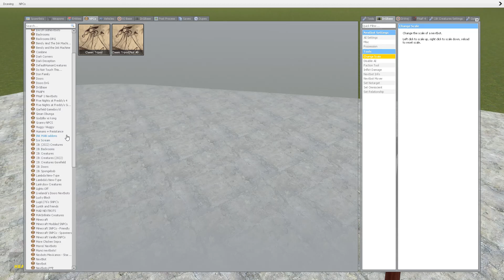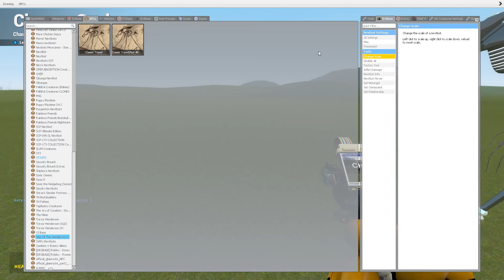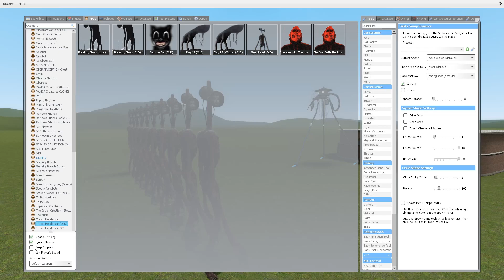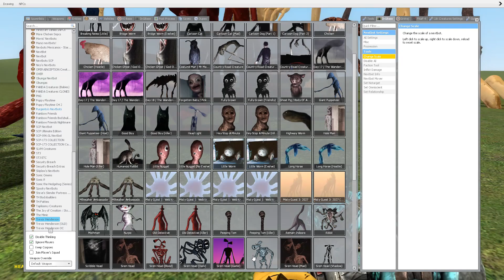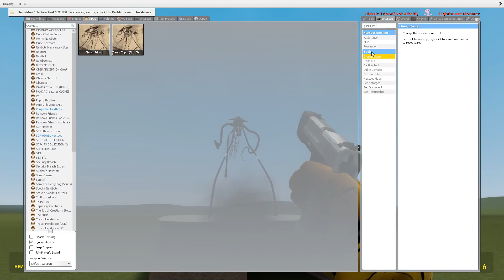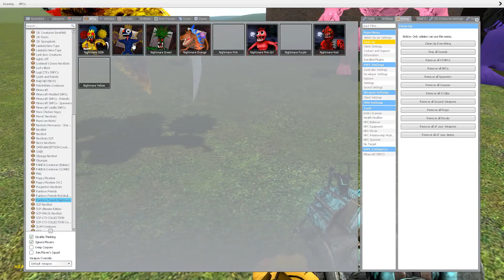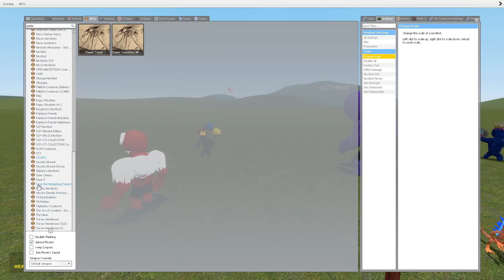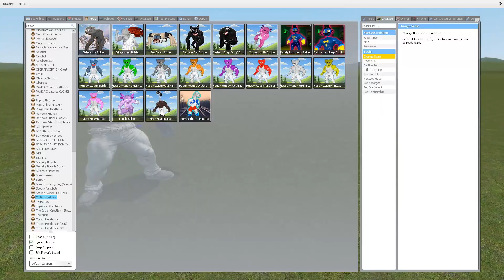HOUSE HEAD, LIGHTHOUSE, TRIPOD, SCARY THOMAS in Garry's Mod!